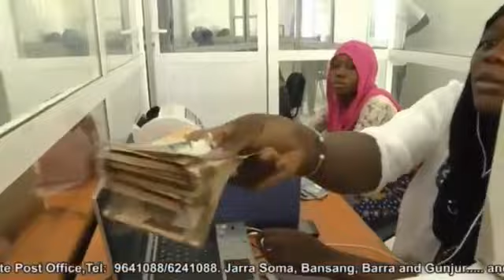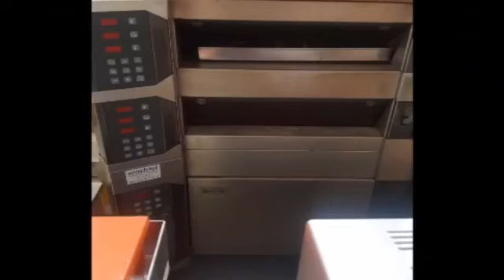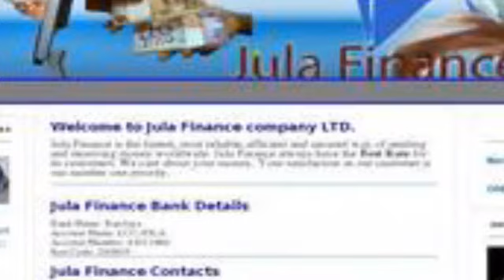Local Government Elections